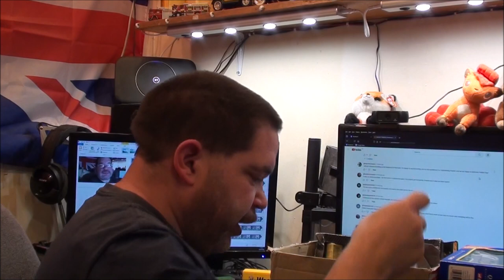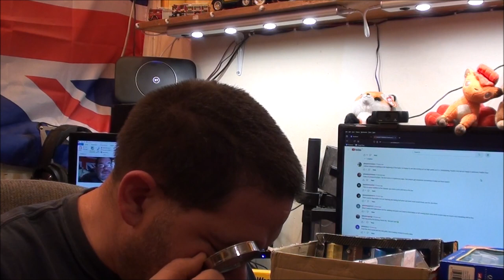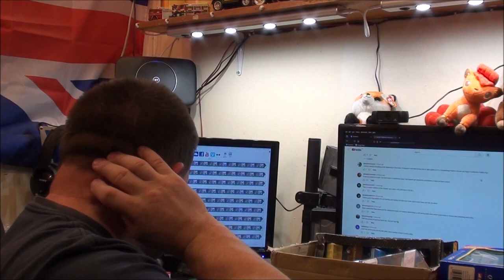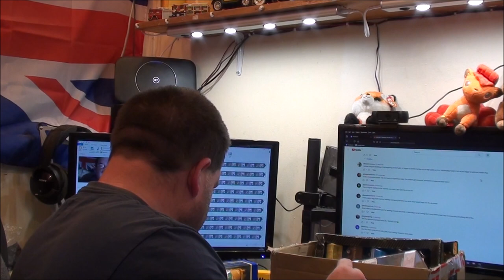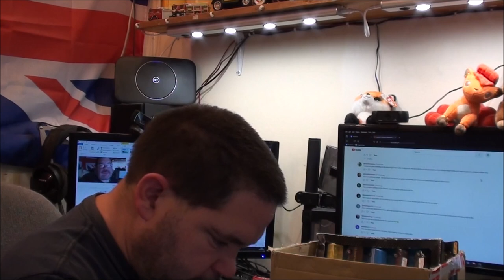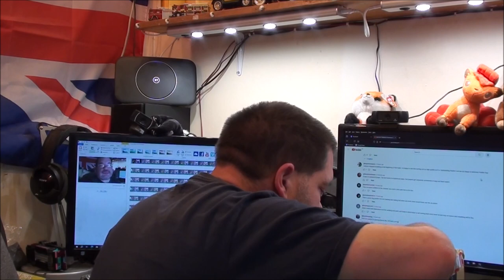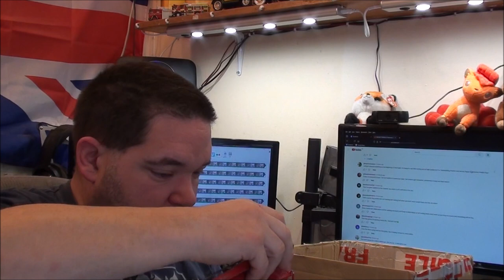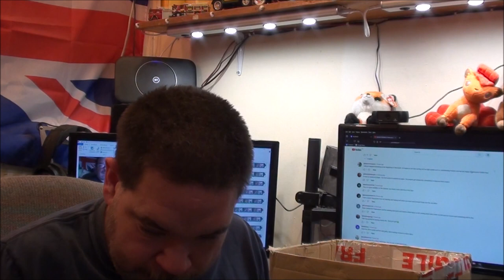Diecast Haul! My First Carboot Of The Season!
It was not a bad turnout for my first carboot of the season.